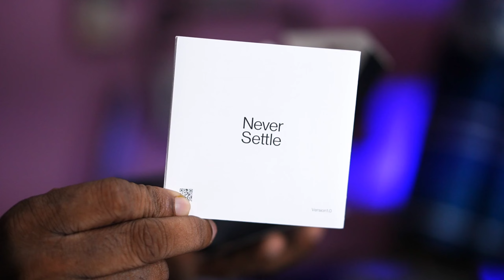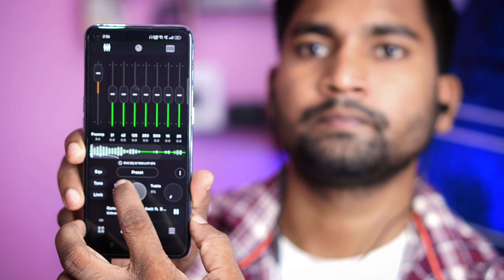OnePlus Nord Wired Earphones 🎧 | Rs.699 | Earphone Under 1000 | Hindi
Hey guys! Is video me humne OnePlus Nord Wired Earphone ka unboxing and review kiya hai.

My Camera & YouTube Setup 👇

Sony ZV-E10 Camer

Sony ZV-E10 Camera Body Only